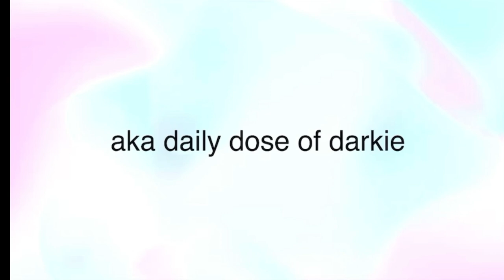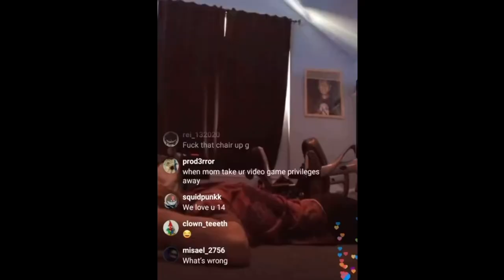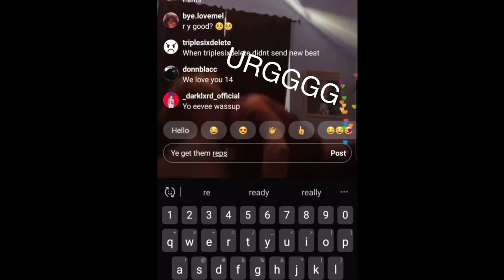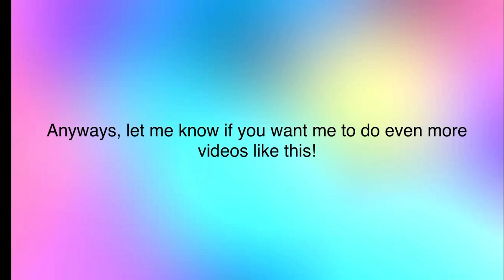Spider Gang Moments That Give Me Life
OWOWOWOWOWOWOWW